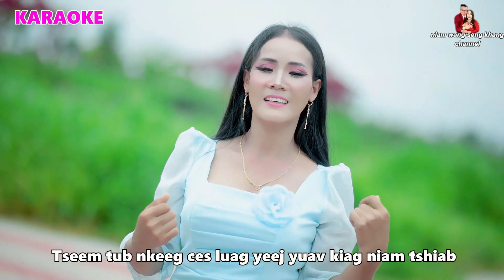Tswm Xyooj - Lwm Tiam Thov Yug Ua Txiv Neej [ Karaoke ]